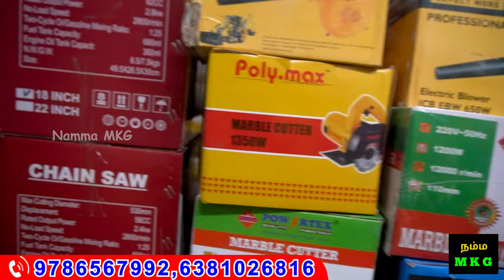Cheapest Power Tools Market | hand tools | cheap power tools | Coimbatore Old Market | Namma MKG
Acquired Power Tools :
Coimbatore Old Market Outside
Opp to Ukkadam Bus Depot

MOWGLI